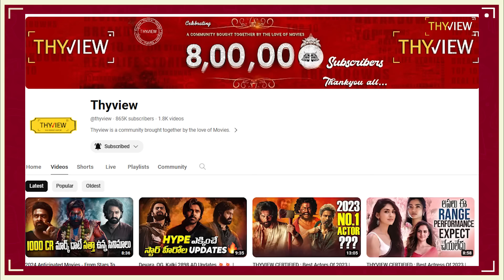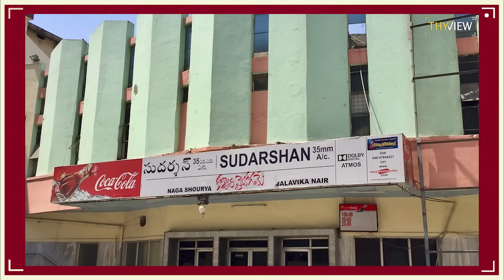Why February Movies Are Not Working At All Since Decades | Tollywood | Thyview